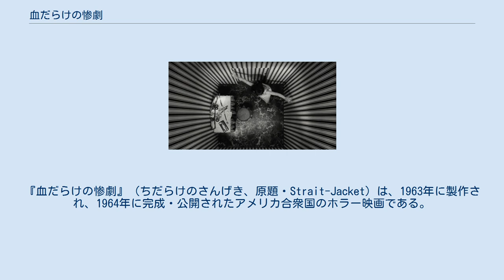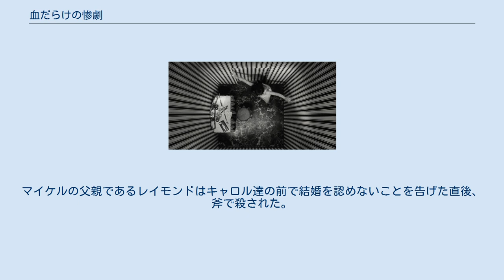血だらけの惨劇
『血だらけの惨劇』（ちだらけのさんげき、原題・Strait-Jacket）は、1963年に製作され、1964年に完成・公開されたアメリカ合衆国のホラー映画である。
ウィリアム・キャッスルが製作・監督、ジョーン・クロフォード、ダイアン・ベイカーらが出演している。
 カリフォルニア州に住む主婦のルーシーは、夫が浮気相手と寝室にいたところを見つけ、斧で二人を殺害した。
 ルーシーは精神病院に送られ、当時3歳だった娘のキャロルはルーシーの兄ビルとその妻エミリーの元へと預けられた。
 それから20年後、仮釈放されたルーシーは、成長したキャロルと再会する。
 ある日、キャロルは婚約者のマイケルの両親に、ルーシーのことを紹介する。
それから、ルーシーはマイケルに会うが、ルーシーの主治医からの電話が来たとたんパニックに陥る。
その後、ルーシーは診察を受けるが、精神的な苦痛が限界に達したため、その場を去った。
主治医はルーシーを見つけるも、何者かによって斧で殺される。
主治医の死を知ったキャロルは車を納屋に隠すも、使用人がその様子を見てしまったため、斧で殺した。
 その後、マイケルの両親にルーシーの過去が知られてしまう。
マイケルの父親であるレイモンドはキャロル達の前で結婚を認めないことを告げた直後、斧で殺された。